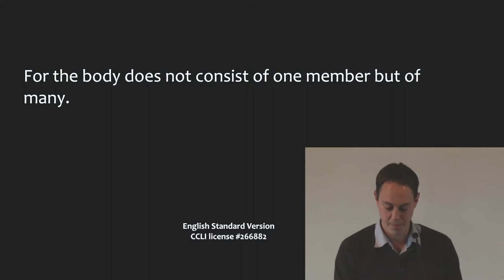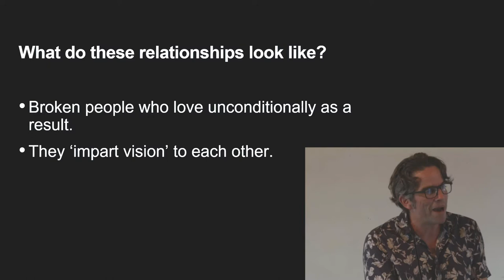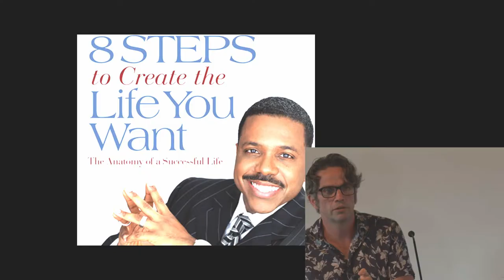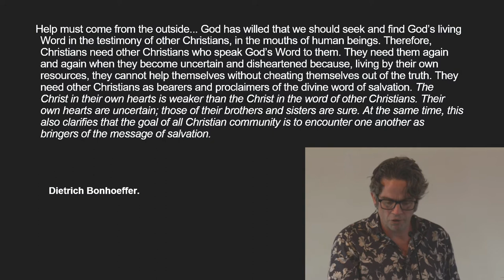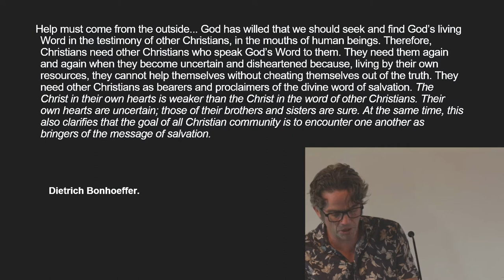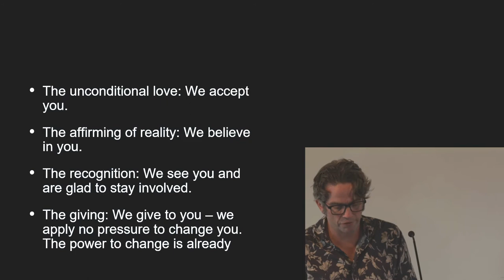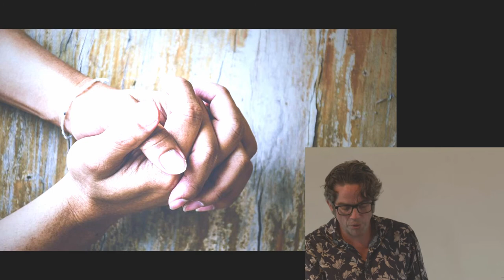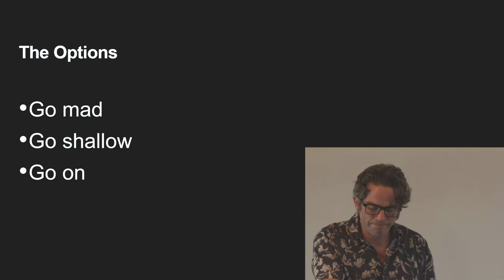MCC 2021 Body Building - Part 4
Relationships within a church.
Matt looks at how we can encourage each other's spiritual growth and maturity.
How can we directly help each other to be more Christlike?